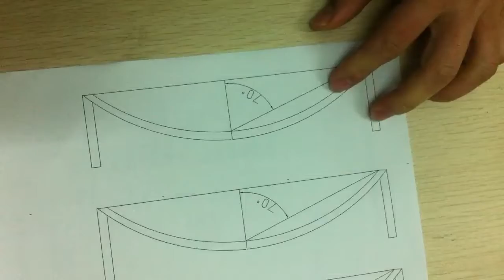Green Wave Compostable Black Cutlery QC video Jan 2015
QC Test - Green Wave Black Compostable Cutlery - January 2015
BPI Certified Compostable Cutlery